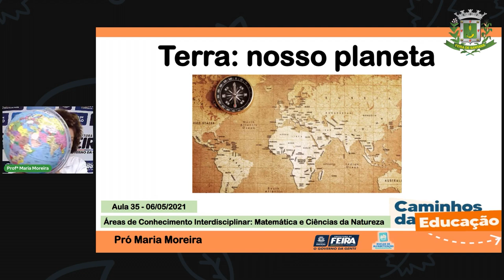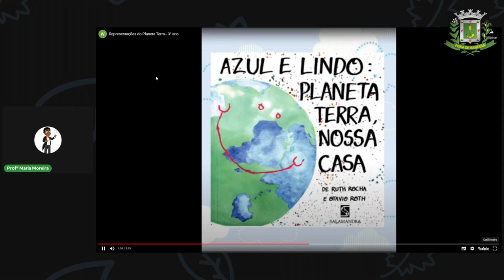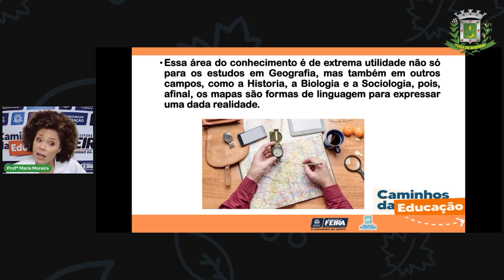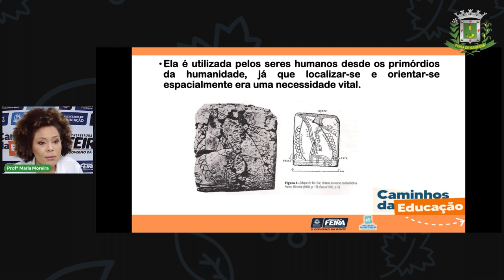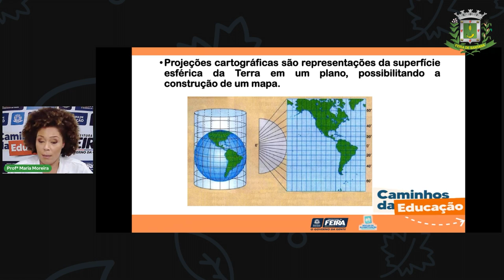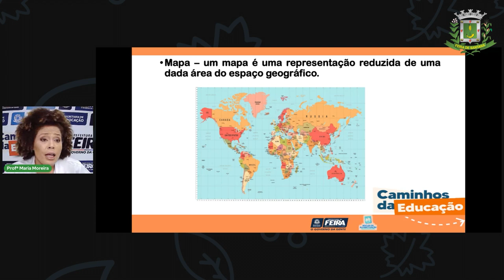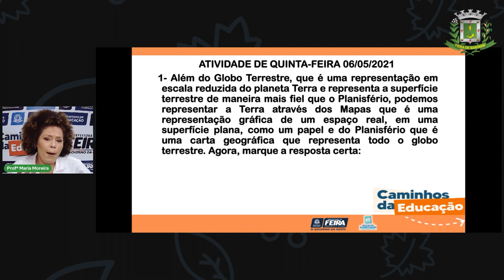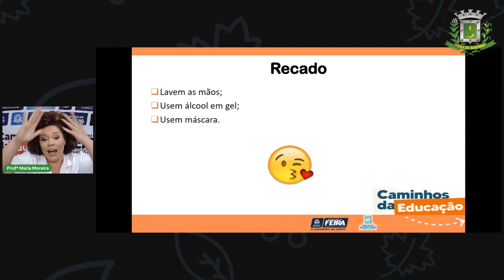Aula 35 3ºAno Profª Maria Moreira Matemática e C da Natureza Representação do planeta Terra